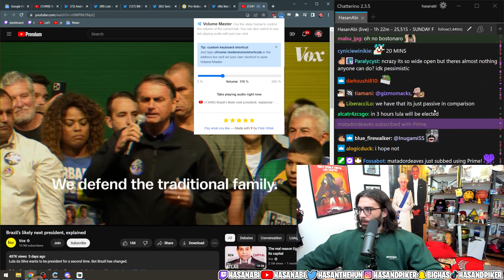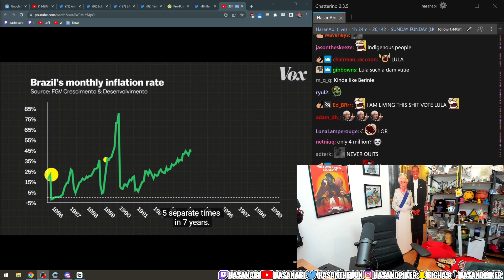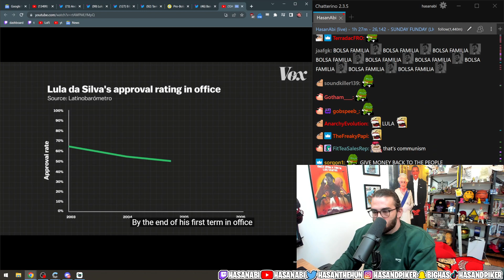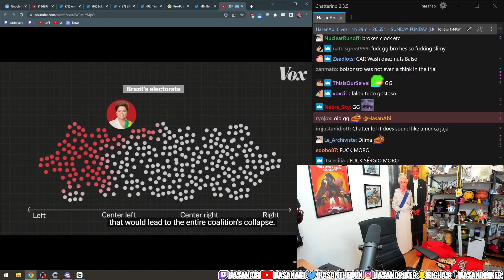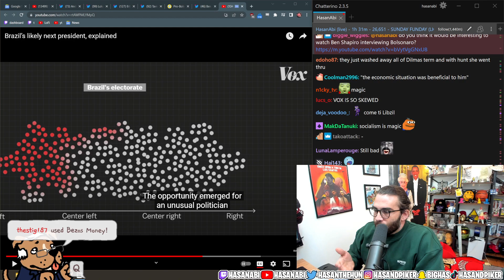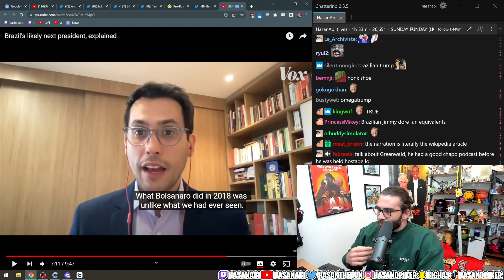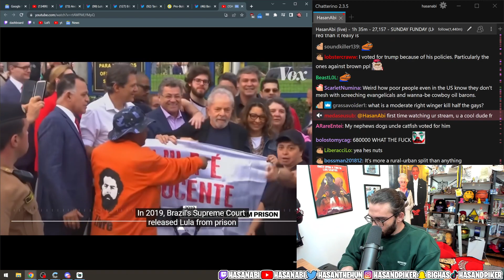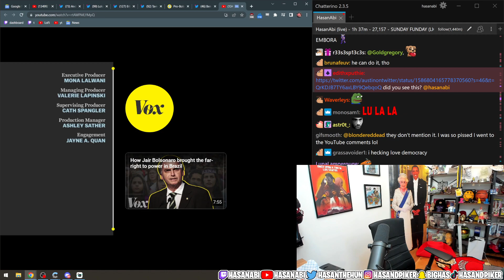Brazil’s Lula da Silva, explained | HasanAbi Reacts